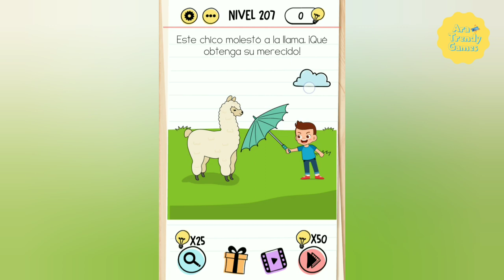SOLUCIÓN NIVEL 207 DE BRAIN TEST EN ESPAÑOL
En este vídeo te muestro como puedes superar el nivel 207 del juego Brain Test.

Créditos/Credits:
Músico: URL: @iksonofficial